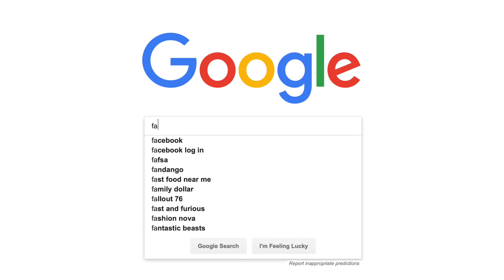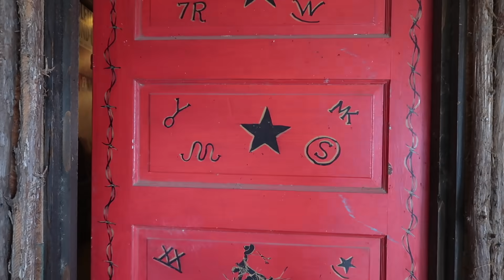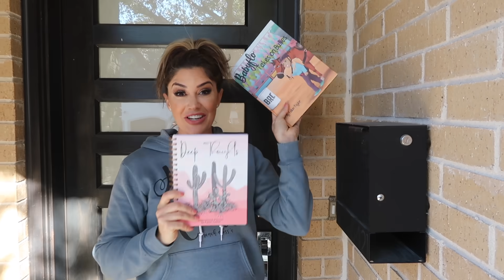FALLON TAYLOR- 2018 THE BEST YEAR OF MY LIFE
Want to text me? ➝ Text RANCHY to 555888! .